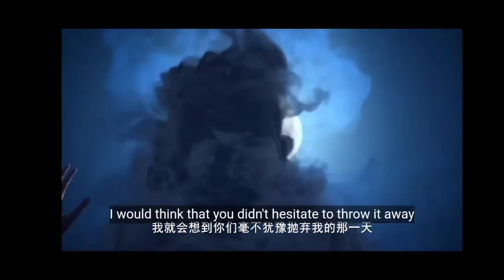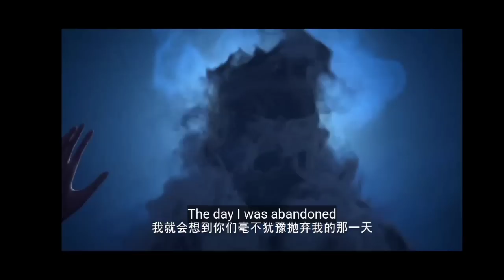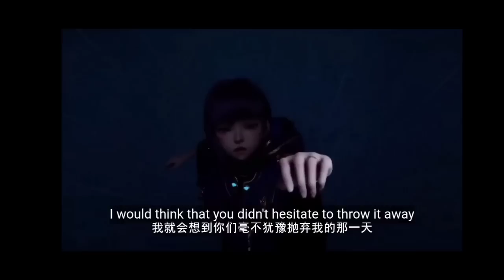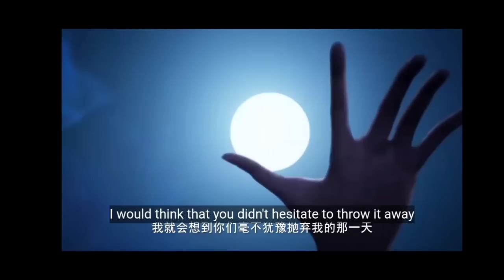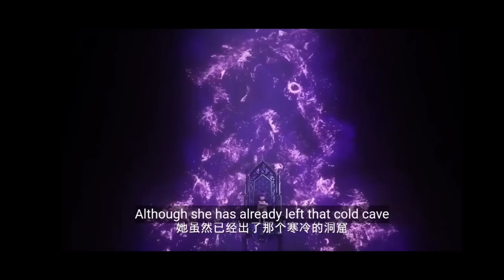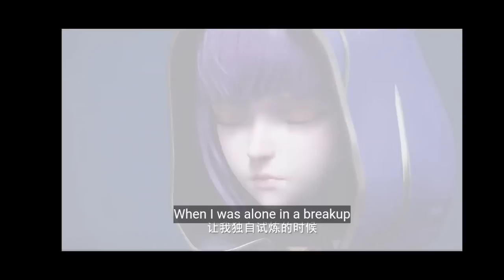Throne of seal season 3 episode 156 explain in Hindi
Paid telegram channel here all episode of throne of seal available:-

Throne of seal season 3 episode 1

Throne of seal season 3 episode 2

Throne of seal season 3 episode 3

Throne of seal season 3 episode 5

Throne of seal season 3 episode 6

Throne of seal season 3 episode 7

Throne of seal season 3 episode 8

Throne of seal season 3 episode 9

Throne of seal season 3 episode 10

Throne of seal season 3 episode 11

Throne of seal season 3 episode 12

Throne of seal season 3 episode 13

Throne of seal season 3 episode 14

Throne of seal season 3 episode 15

Throne of seal season 3 episode 16

Throne of seal season 3 episode 17

Throne of seal season 3 episode 18

Throne of seal season 3 episode 19

Throne of seal season 3 episode 20

Throne of seal season 3 episode 21

Throne of seal season 3 episode 22

Throne of seal season 3 episode 23

Throne of seal season 3 episode 24

Throne of seal season 3 episode 25

Throne of seal season 3 episode 26

Throne of seal season 3 episode 27

"Throne of Seal" is an epic anime series set in a fantasy world where humans, elves, and other mystical creatures coexist. The story follows the journey of a
., the ruler of all the land. Along the way, Kael must battle against dark forces and overcome personal struggles to prove himself worthy of the throne. With breathtaking animation, intense action scenes, and a gripping storyline, "Throne of Seal" is a must-watch for any anime fan looking for an epic adventure.

"Sealed Divine Throne" is a thrilling anime series set in a world of magic and martial arts. The story follows the journey of a young man named Qin Wentian, who embarks on a quest to avenge his family and restore honor to his clan. Along the way, Qin Wentian must face powerful enemies, learn new skills, and uncover the truth behind his family's betrayal. With stunning animation, heart-pumping fight scenes, and a captivating storyline, "Sealed Divine Throne" is a must-watch for any anime fan looking for an action-packed adventure. Don't miss out on this epic journey - watch "Sealed Divine Throne" now on YouTube!